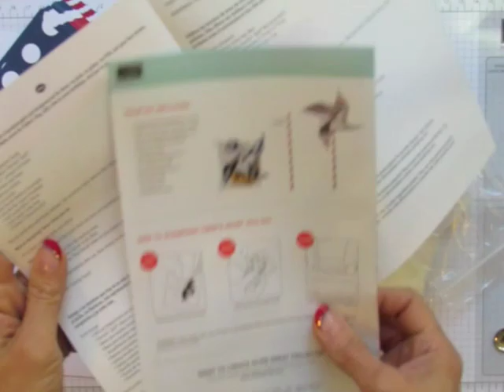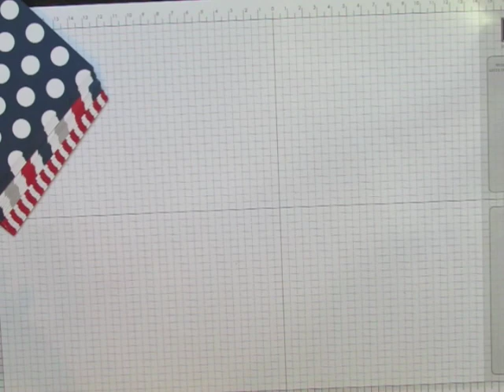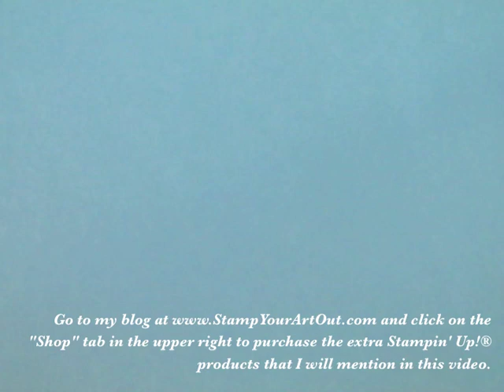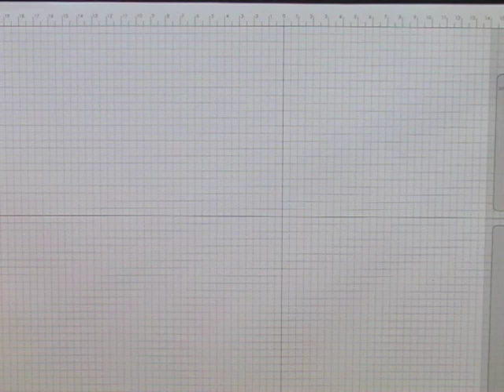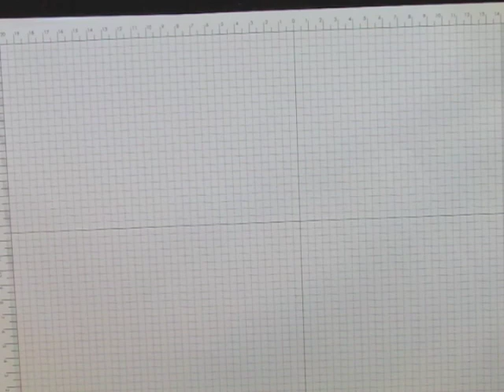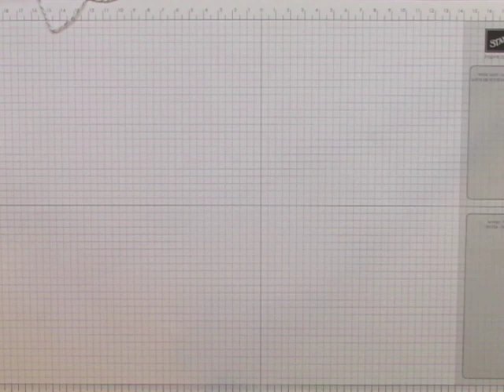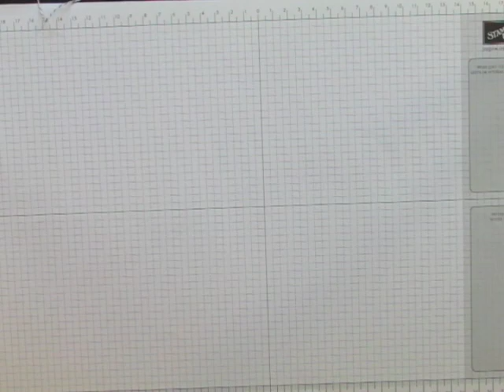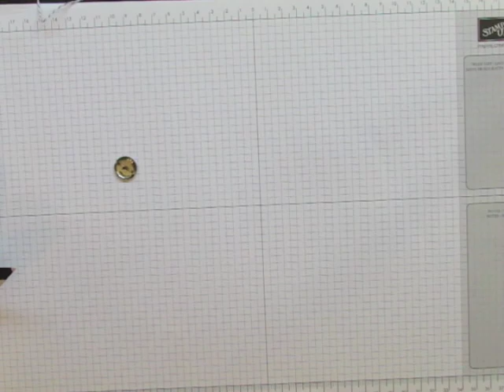My Paper Pumpkin June 2014 Pinwheel Party Kit - A Bazillion Alternate Ideas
Think Outside the Box (The Paper Pumpkin Box)...
A step-by-step tutorial video for making a bazillion projects using the contents of Stampin' Up!'s June 2014 My Paper Pumpkin Kit. Be sure to visit my June 30-July 4, 2014 blog posts for close-up photos and supply lists so you can re-create these projects with your kit. Not getting the kits yet? Click here to sign up for your Paper Pumpkin subscription